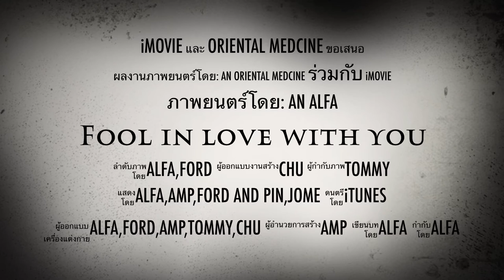Fool in love with U Trailer